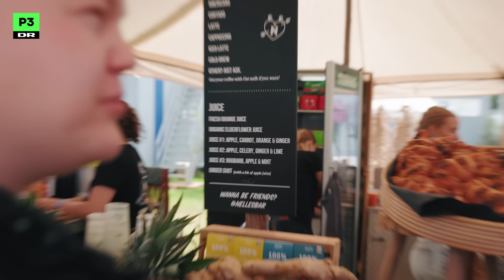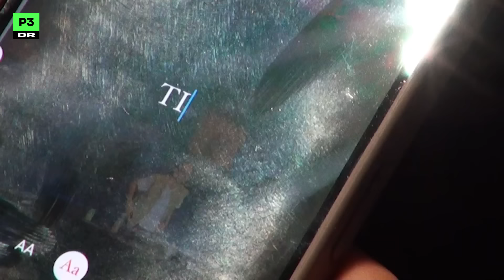Skal spille mit livs fedeste show! Med MAS backstage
MAS checker ind på Tinderbox, hvor han skal åbne festivalens dag 2 - og det skal være det fedeste show i hans liv!

Bare lidt akavet, hvis der kun kommer 5 mennesker, når han har taget hele bandet, nye sange, tre features, kæmpe bagtæppe og DR med 😬

Kom med backstage, når MAS rater juice, vælger outfit og gør sig klar til at spille et af sommerens største shows!

Tilrettelægger: Nanna Mejer Sørensen
Fotograf: Emma Kristine Sylvest Ishøy, Rasmus Bydam Eghøje
Klip og redigering: Emma Kristine Sylvest Ishøy, Rasmus Bydam Eghøje
Redaktionsleder: Lasse Kjær Christiansen
Redaktionschef: Jonas Delfs

Få mere P3 i DR LYD, på DRTV og på dr.dk/p3.

Husk at tale pænt! Vi modererer efter DR's debatregler for sociale medier. Du kan læse dem her